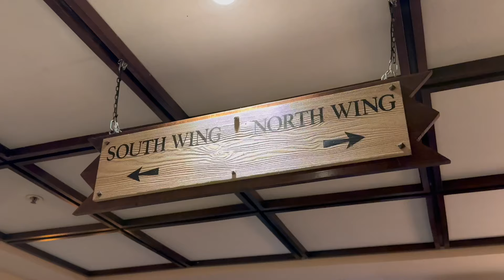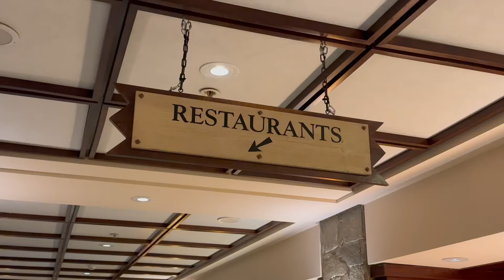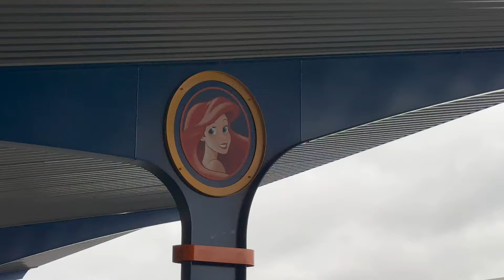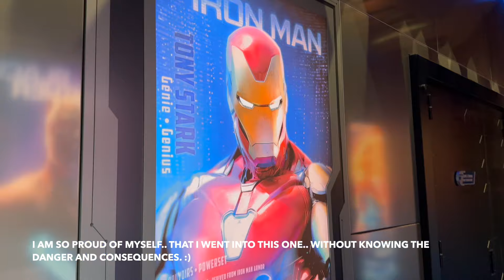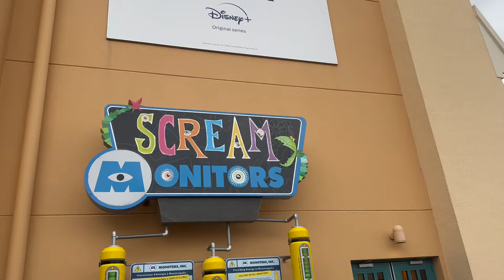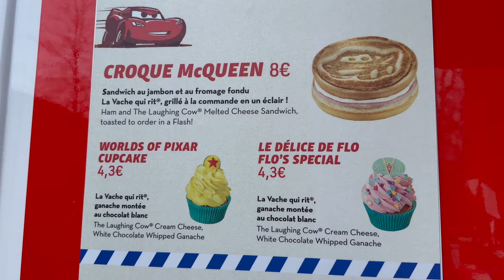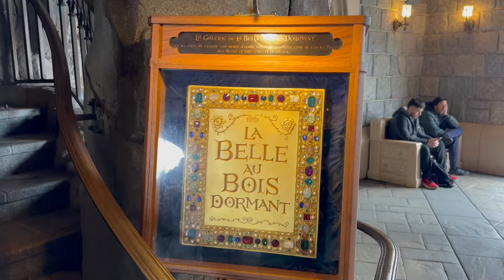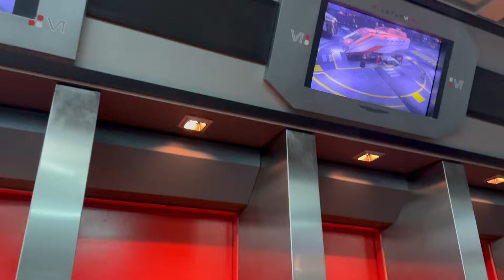Exploring Disneyland & Walt Disney Studios Park [France]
In this video, we spend our day at Disneyland Paris and Walt Disney Studios. We visited both parks and stayed overnight in a Bambi Room at the Sequoia Lodge. We also tried out some of the best rides, like "Ratatouille: The Adventure," "Crush's Coaster," and we checked out Avengers Campus to see all the Marvel-themed attractions, including the fastest roller coaster in Walt Disney Studios!

This video is great if you're thinking about visiting Disneyland Paris or just want to see what it's like.

00:00 Intro
00:33 Sequoia Lodge (Disneyland Hotel)
01:31 Bambi room
03:34 Breakfast at hotel
06:49 Walt Disney Studios Park
08:18 Spider Man attraction
09:27 Avengers rollercoaster
10:57 Ratatouille Ride
12:54 Crush's Coaster (rollercoaster)
14:50 Cars Road Trip
16:41 Disneyland Park
19:27 Buzz Lightyear Laser Blast
20:26 Star Tours (Star Wars attraction)
22:05 Food
26:01 It's a Small World ride

Here, I frequently share cozy lifestyle videos, as well as travel vlogs and recipes.

❗️ButterflyMe owns the copyright of all the video footage shown in this video.